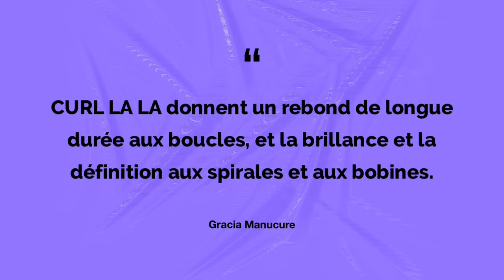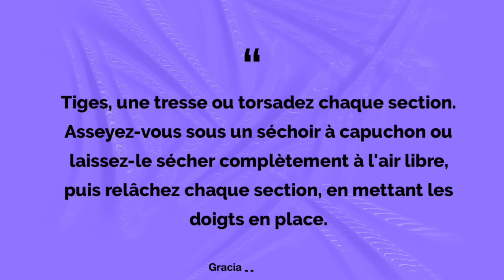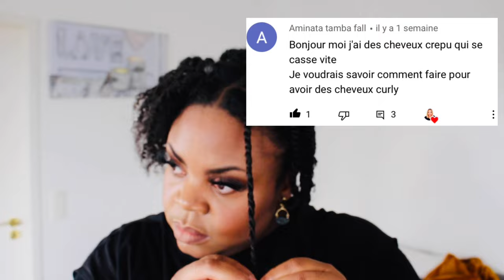COMMENT AVOIR DES BOUCLES CHEVEUX CRÉPUS 4C AVEC CURL LALA ? | GRACIA MANUCURE 💆🏾‍♀️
Hiii everyone🙋🏽‍♀️ voici une petite revue de Curl lala de Aunt Jackie ´s .

Je te donne mon avis sur l’application du produit avec mon type de cheveux 4C.

J’ai pris beaucoup plaisir à faire cette vidéo alors j’attends ton avis sur les commentaires, donnes moi tes expériences sur le produit et sur tes résultats souhaités.

Vidéo sans partenariat